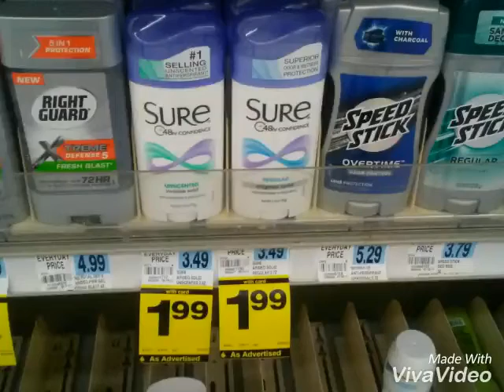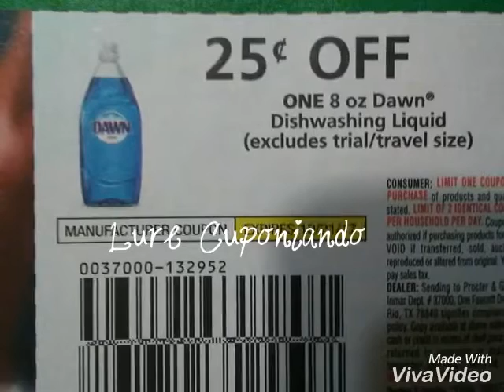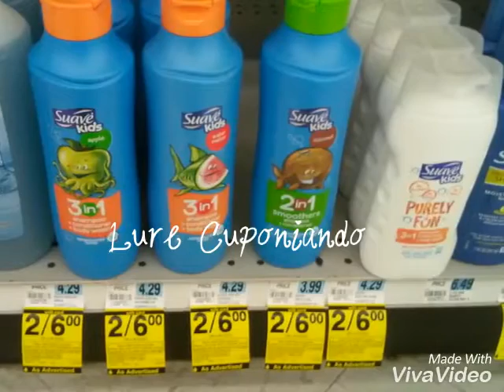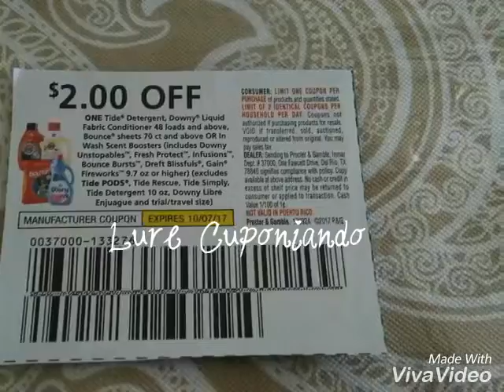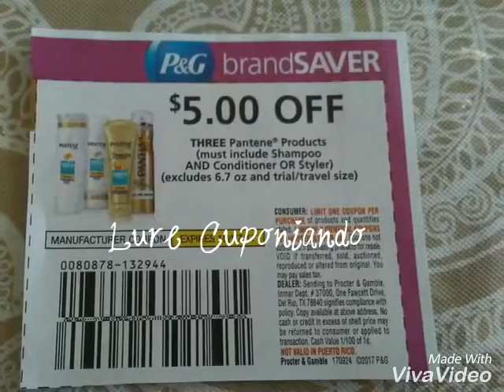Rite Aid... Ofertas que podrian hacer (Sep 24 - Sep 30) ❤